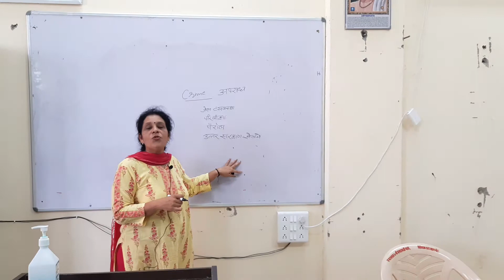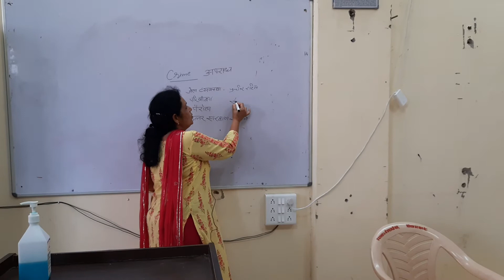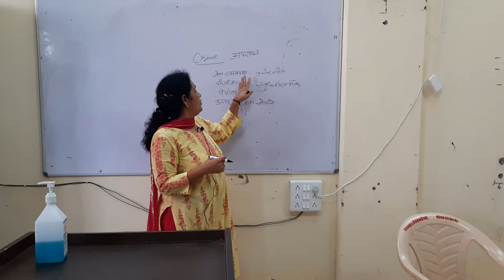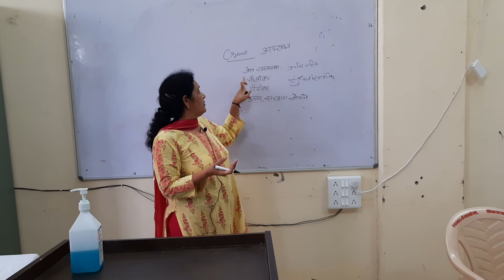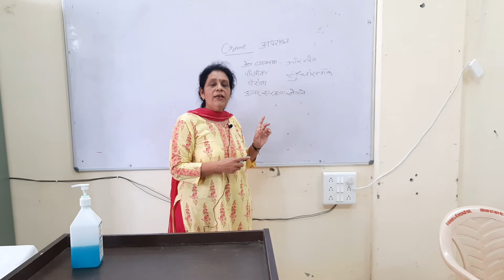Crime B.A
Dr.Meenakshi sharma